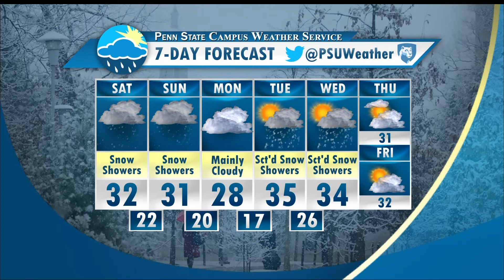Matt's Friday Evening Forecast (1/27/17)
Snow showers are moving across the state this afternoon. Matt Hoenig has the details on how long the snow will stick around this weekend.